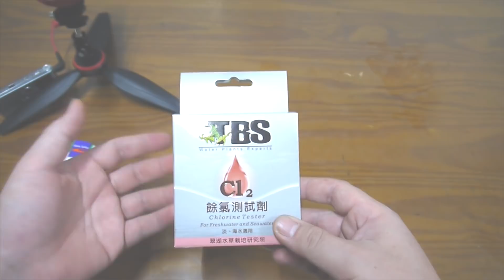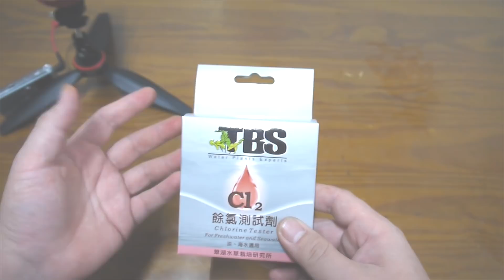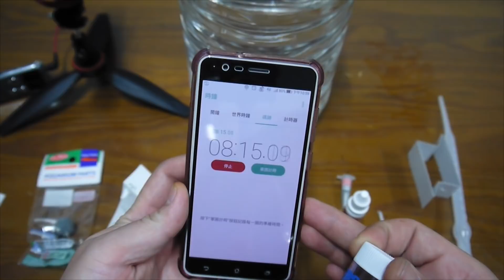輕鬆養孔雀魚 你的自來水是否有餘氯害死魚?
只要照方式曝氣或靜置都是很安全的~